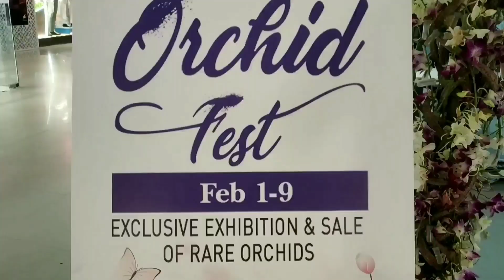Orchid Fest 2020 at Oberon mall, Cochin.